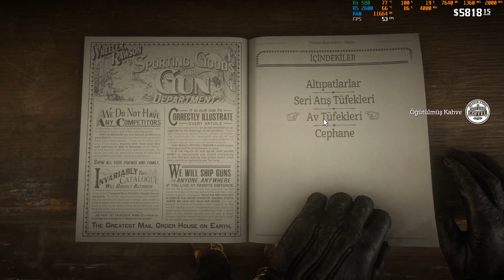Events in Blackwater RDR 2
Não esqueça de assistir o vídeo e se inscrever...
لا تنس مشاهدة الفيديو والاشتراك
میرے چینل کو لائک اور سبسکرائب کرنا نہ بھولیں۔